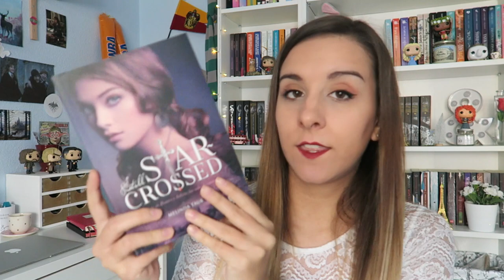RESEÑA EXPRESS STILL STAR CROSSED (en castellano)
¡Hola de nuevo! hoy os traigo una nueva sección en el canal :) de vez en cuando subiré reseñas express de libros que pienso que hace mucho que no se habla de ellos y que puede que os vayan a gustar o simplemente reseñas de libros que me hayan gustado mucho o que no me han gustado tanto...espero que os guste esta nueva sección. Un besito enorme!